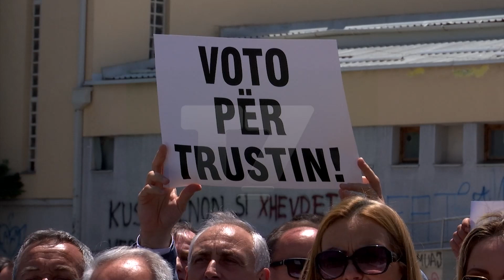Rreth 600 protestues për tërheqjen e 600 milionë eurove nga trusti | T7